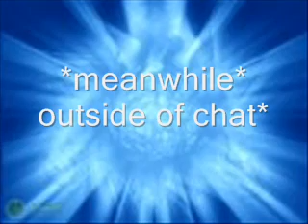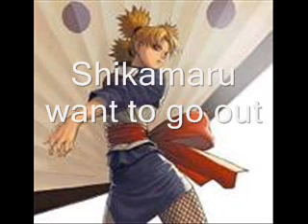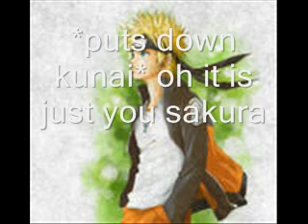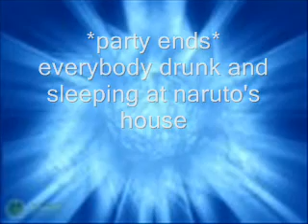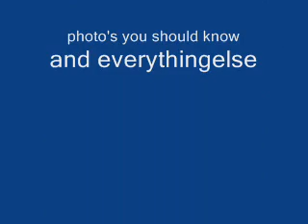narusaku chat 9 another party